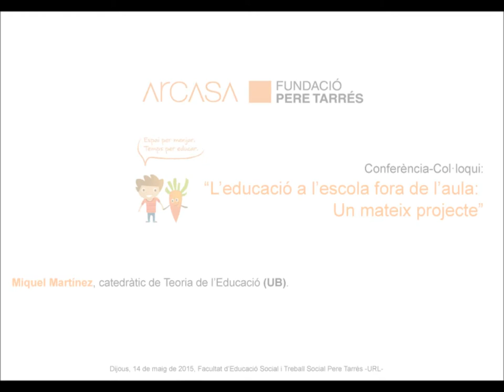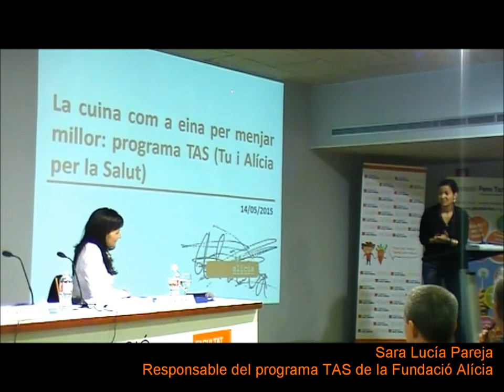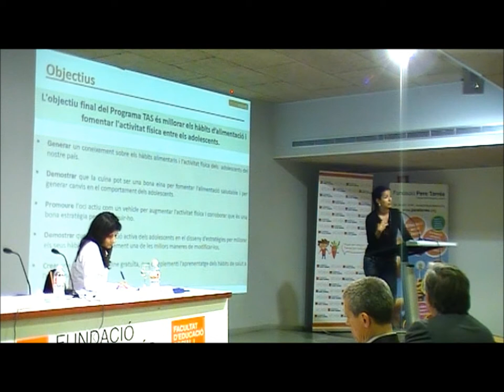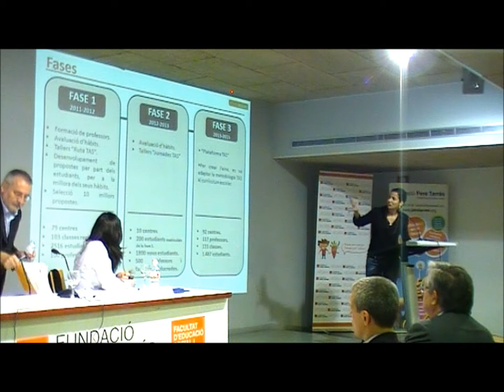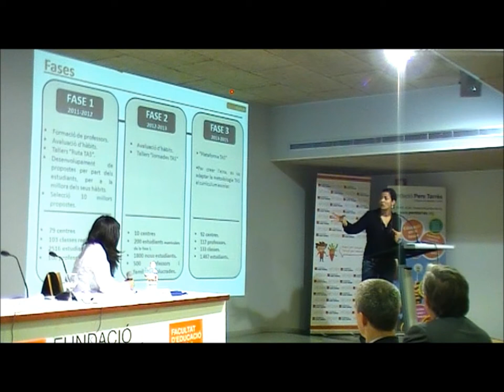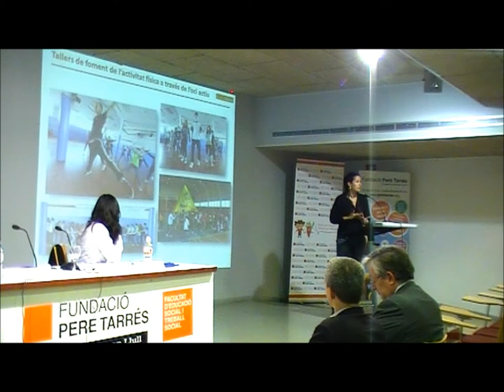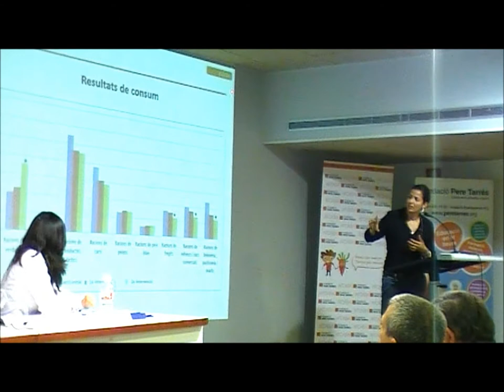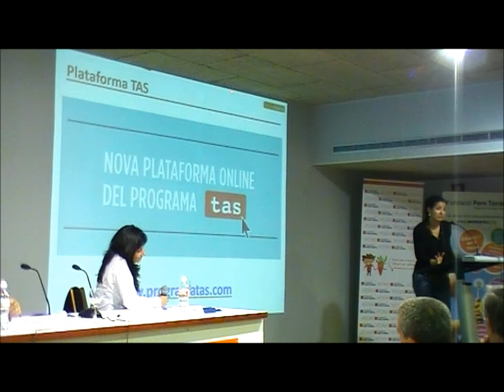Conferència-Col·loqui "L'educació a l'escola fora de l'aula: un mateix projecte"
La Fundació Pere Tarrés i ARCASA ha organitzat la conferència-col·loqui "L'educació a l'escola fora de l'aula: un mateix projecte"

Ponents:
Sr. Miquel Martínez, catedràtic de Teoria de l’Educació (UB).
Sra. Sara Lucia Pareja, responsable del programa TAS de la Fundació Alícia.
La presentació ha anat a càrrec de la Sra. Clara Darder, periodista, educadora social i terapeuta familiar.

L'inici de la jornada-benvinguda ha anat càrrec del director de Programes Educatius de la Fundació Pere Tarrés, Sr. Àlex Fernández i del Sr. Artur Arqués Director General d’Arcasa.